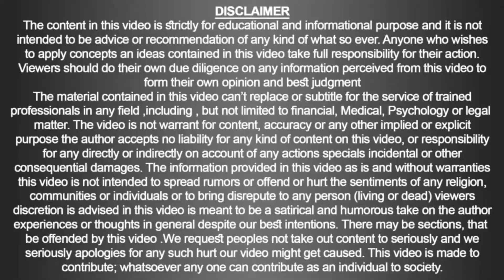Best Combination for Arthritis | Doc Ahmed Ejaz | Urdu | Hindi | Similia Homeo Clinix | Abbottabad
Clinic Name:
Similia Homoeo Clinix™ & Rite Institute of Mind Sciences™
Clinic Location:
Clinic Timings:
 9:00 am to 7:00 pm daily (Sunday off)
Talk: 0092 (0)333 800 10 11
Landline: 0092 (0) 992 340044
Note:
1. Phones calls receiving Time 10:00 am onwards.
2. Chronic Diseases like “Cancer” only by appointment.
3. NRP patients are attended through email/ WhatsApp with details case history.